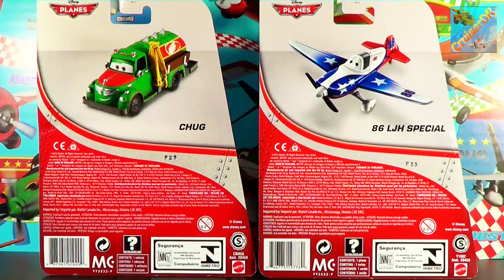Disney Planes 2013 Diecast Single Packs Chug & 86 LJH Special 1/55 Scale Mattel (german)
Heute möchte ich Euch Disney Planes Chug und 86 LJH Special vorstellen. Diese Modelle ist Mitglied der 2013 Disney Planes Diecast Serie von Mattel und kosteten in Deutschland 9,99€. Viel Spaß beim Schauen. :-)

Today I will show you the Disney Planes Chug und 86 LJH Special in 1/55 scale. This Models are from the 2013 Disney Planes diecast series by Mattel and costs in Germany € 9.99. Have fun. :-)